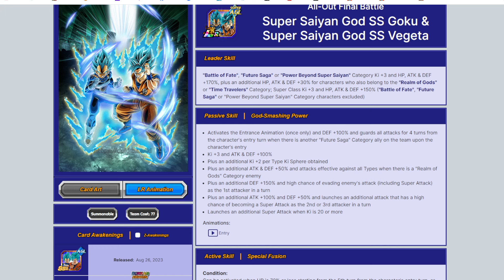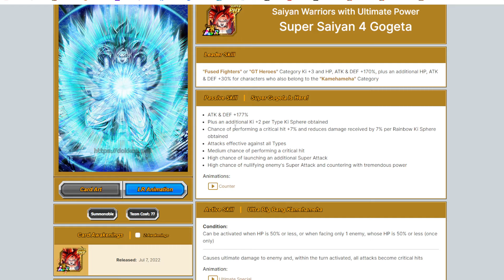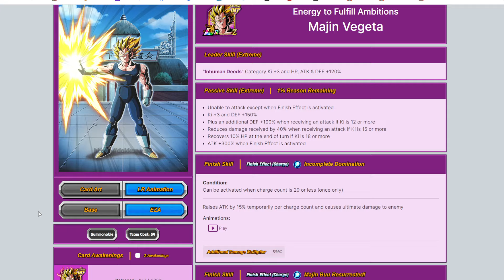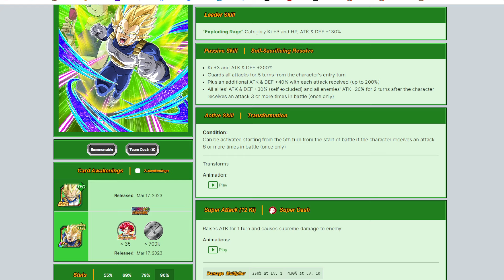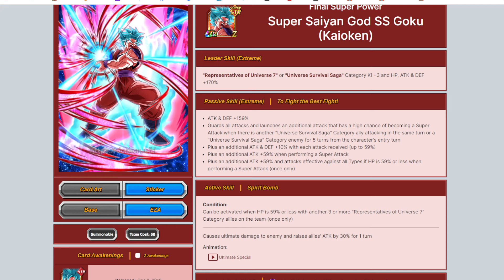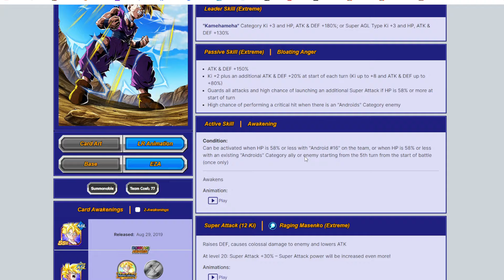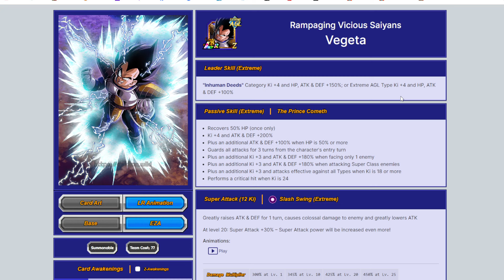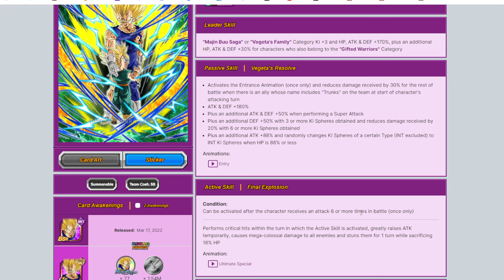TOP 20 FAVORITE MOMENTS in DRAGONBALL HISTORY using Dragon Ball Z Dokkan Battle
TOP 20 FAVORITE MOMENTS in DRAGONBALL HISTORY using Dragon Ball Z Dokkan Battle - RIP Akira Toriyama - What are your favorite moments? --- ***EDIT I did forget 1 EPIC moment I would replace in the spot of Goku Black Introduction --- thats HAKAI Beerus!!! (which we dont have in Dokkan either)!!!